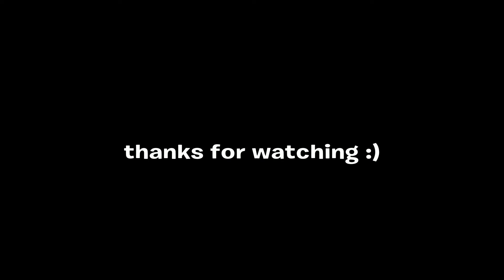I Could 10-0 Your Favorite Console Player... 🤩